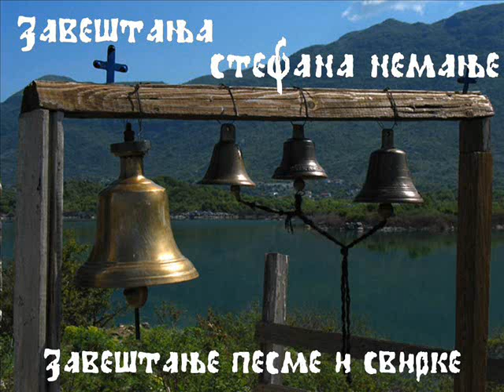Звештање песме и свирке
Завештања Стефана Немање